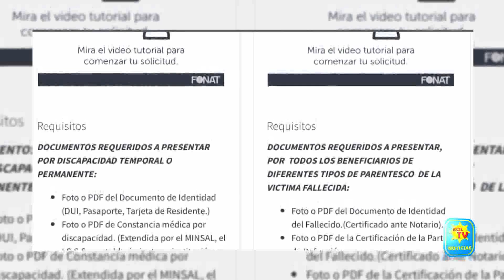CONSISTENCIA Y APLICACION DE LA LEY FONAT